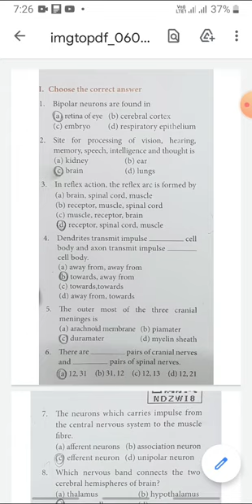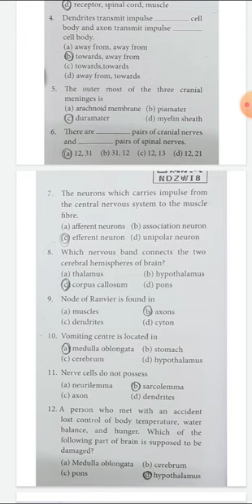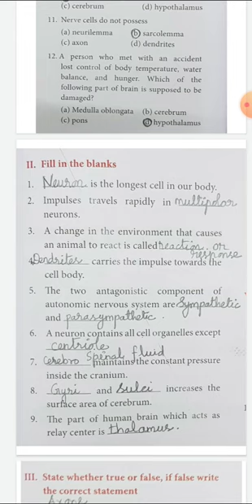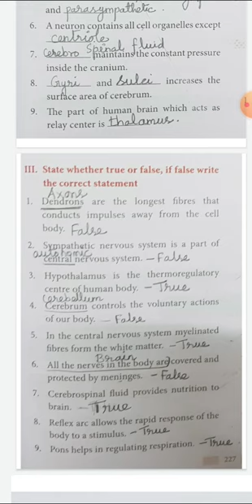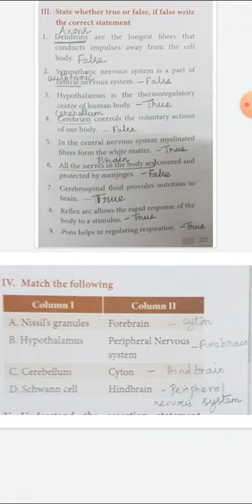X SCIENCE- Unit 15 -Nervous system ( Part-6)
Nervous system ( Part-6)